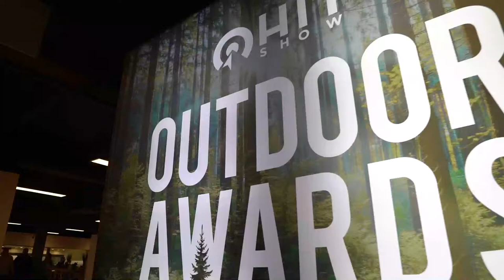Swarovski Optik Z8i 3,5-28x50 - HIT Show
Vince il premio degli Outdoor Awards votato dal pubblico per il miglior prodotto il Z8i 3,5-28x50 di @SWAROVSKI OPTIK Hunting, un concentrato di tecnologia che si adatta perfettamente a diversi tipi di caccia.